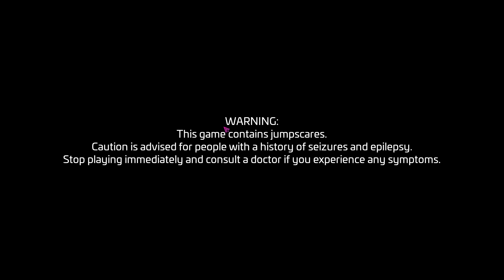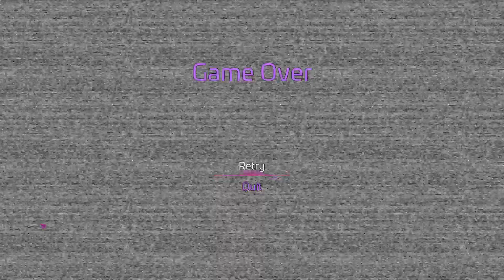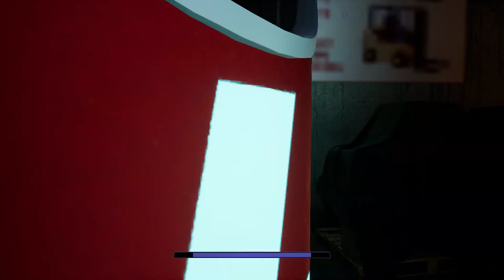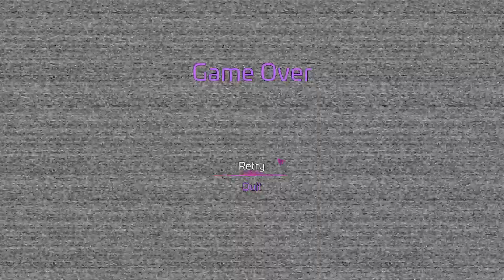Five Nights at Freddy's Security Breach ( part 1)